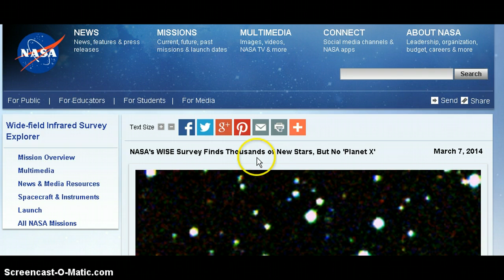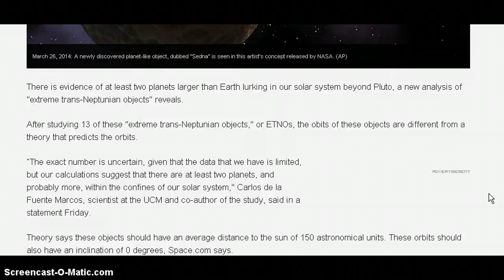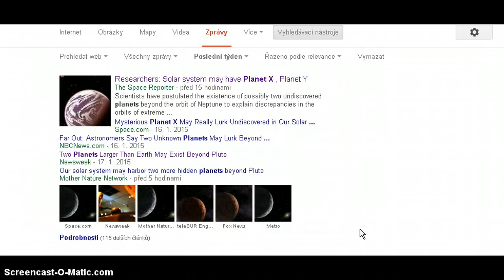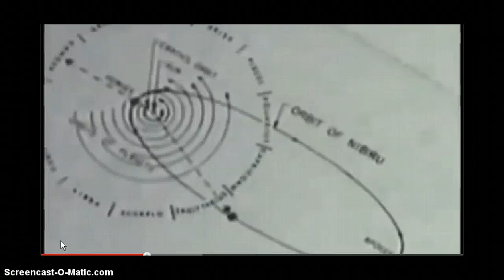Astronomers found Planet X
Planet X Nibiru